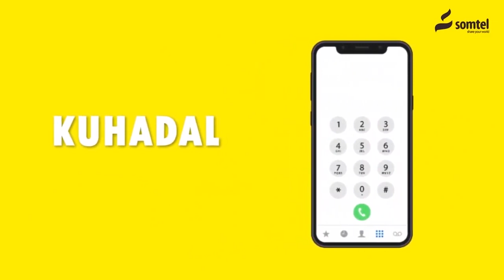Weeraro Gantaalo ah oo lala beegsadey Xuduuda Turkiga iyo Suuriya + Khasaare ka dhashey.